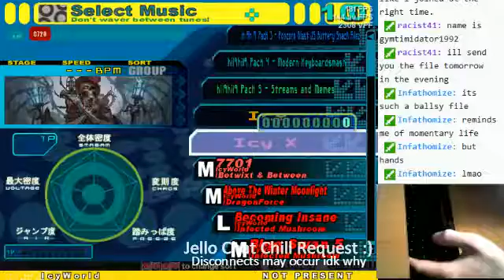B.B. - Evolution AA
I AA my own file of B.B. - Evolution